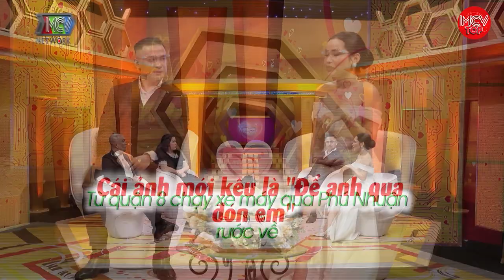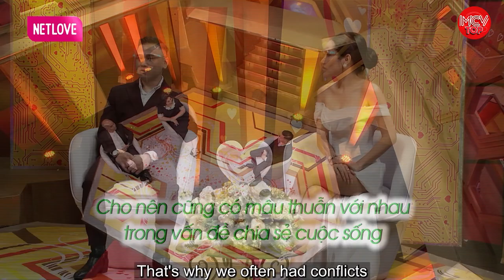SỐC TOÀN TẬP khi chồng gọi bạn thân khác giới vào khách sạn tâm sự, Chuyện vợ chồng hay nhất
shortlink=MCVTYoutube&pid=MCV_YOUTUBE&c=MCV_YOUTUBE